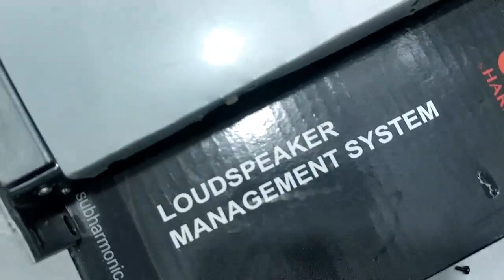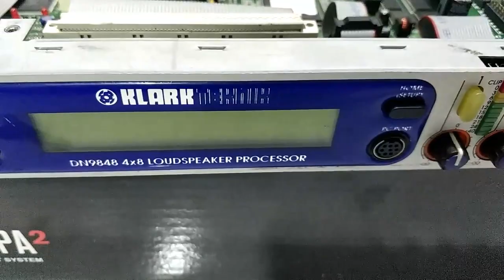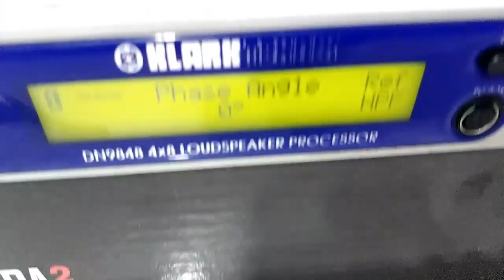DSP - Controller KLARK TEKNIK DN9848 4x8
Cửa hàng trực tuyến Âm Thanh Giá Rẻ
Nâng cao giá trị sản phẩm